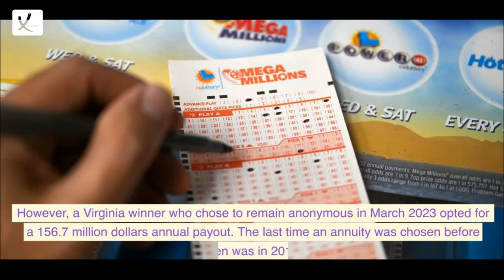Winner Claims 1,6 Billion Dollars Mega Millions Jackpot - But Still Has A Decision to Make - VAXA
Winner Claims 1,6 Billion Dollars Mega Millions Jackpot - But Still Has A Decision to Make - VAXA Post